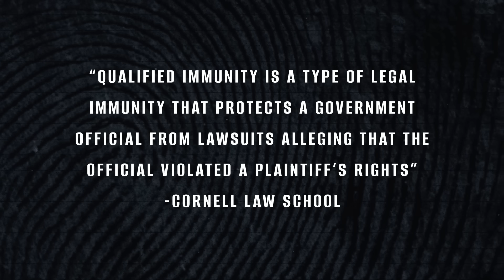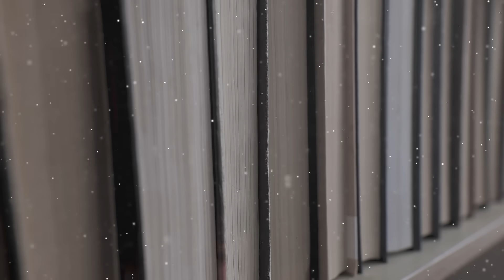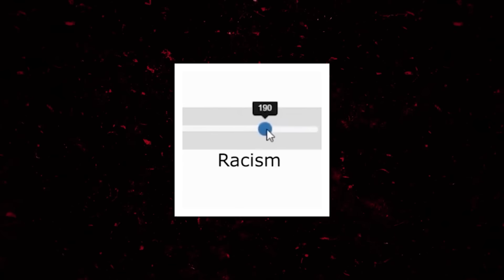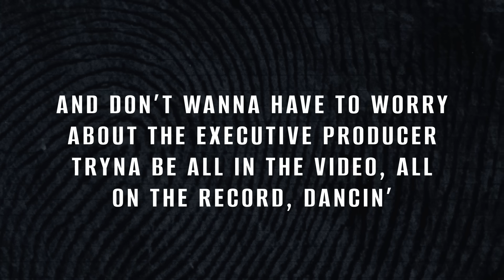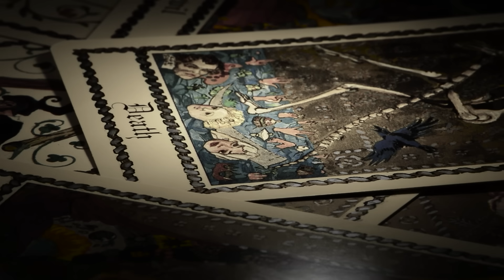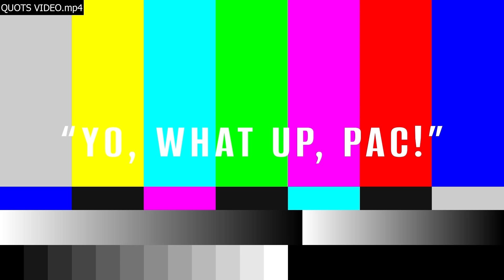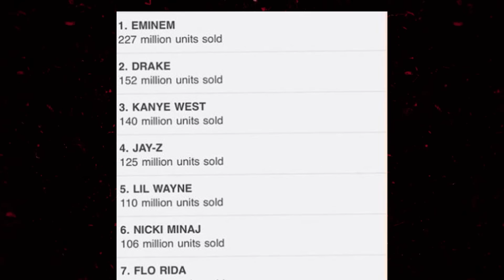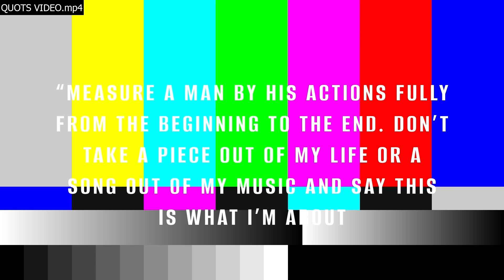Thug Life - The Murder of Tupac Shakur